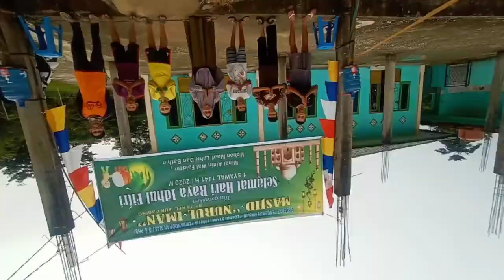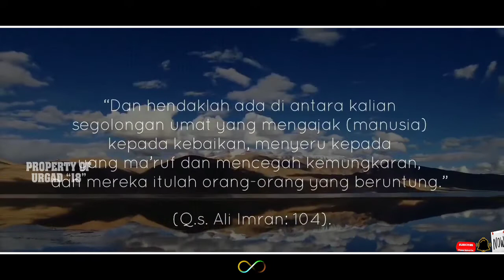URGAD 18 || DOA BERSAMA HARI KEMENANGAN HAPPY IED MUBARAK 1441 HIJRIYAH || KAMPUNG MASJID OFFICIAL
Rasulullah shallallahu ‘alaihi wasallam bersabda: “Tha’un (wabah penyakit menular) adalah suatu peringatan dari Allah Subhanahu Wa Ta’ala untuk menguji hamba-hamba-Nya dari kalangan manusia.
Maka apabila kamu mendengar penyakit itu berjangkit di suatu negeri, janganlah kamu masuk ke negeri itu.

Dan apabila wabah itu berjangkit di negeri tempat kamu berada, jangan pula kamu lari daripadanya.” (HR Bukhari dan Muslim dari Usamah bin Zaid).

Nabi shallallahu ‘alaihi wasallam bersabda: “Janganlah yang sakit dicampurbaurkan dengan yang sehat.” (HR Bukhari dan Muslim dari Abu Hurairah)

KAMPUNG MASJID OFFICIAL

JAZAKUMULLAH KHAIRAN.